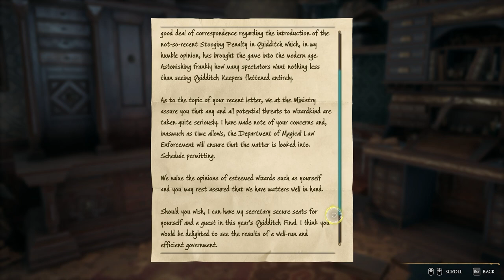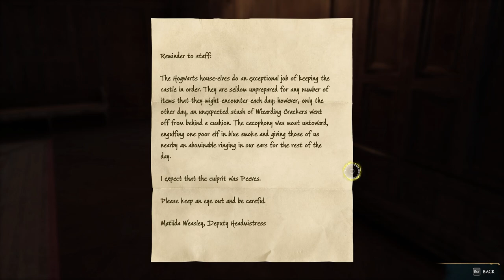Part 9 Alohomora. New Friend. Hogwarts Legacy As Slytherin. Harry Potter Fan's Walkthrough. Autumn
Part 9 Alohomora. New Friend. Hogwarts Legacy. As Slytherin. Harry Potter Fan's Walkthrough. Autumn. Subtitles. No Comments. Gameplay. Full Game
Save 82% for Surfshark VPN + 2 months free

The gameplay includes the Campaign Mission of the Hogwarts Legacy Single Player Story Campaign. This Story Campaign Walkthrough will include the Full Game, including All quests, All Bosses, Cinematics, Cut Scenes, OST, Soundtrack, Story Missions, Main Missions, New Gameplay, DLC, all Single Player Campaign Missions, and the Ending. PS 5  4K/ Fps 3D Audio

Hogwarts Legacy
Хогвартс. Наследие
ホグワーツ・レガシー
霍格華茲的傳承
हॉगवर्ट्स लिगेसी